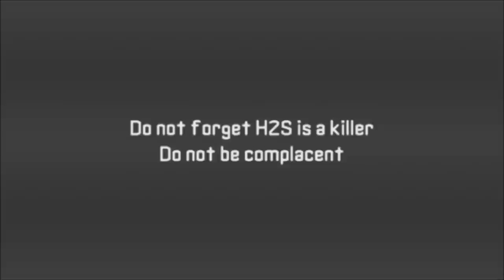H2S ADCO incident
ADCO H2S incident 2009